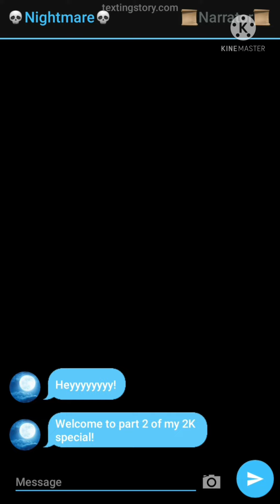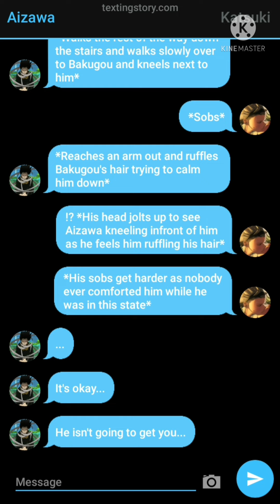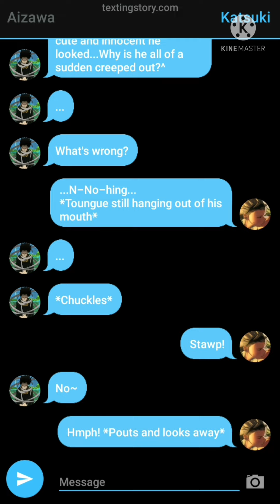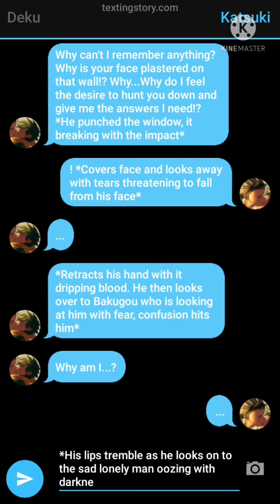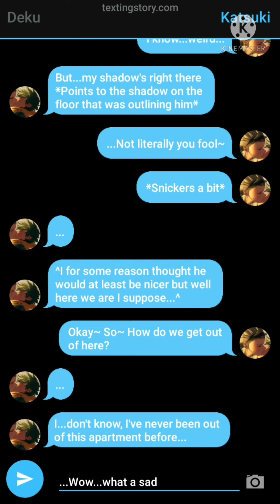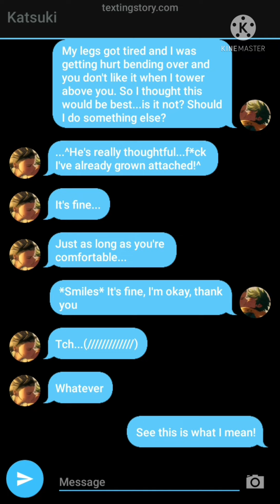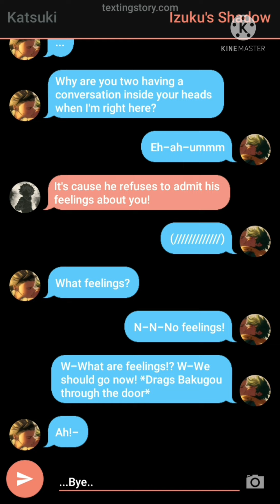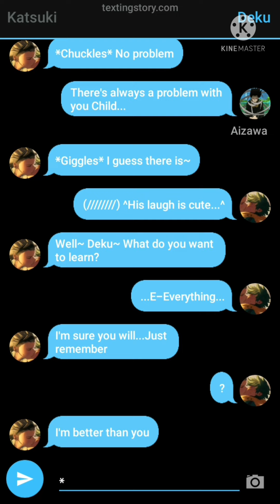•Better Than You• -Texting Story- {Dekubaku} (Part 2) ~Two Shot~ ●2K Special●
Thank you pups so much! 🥺